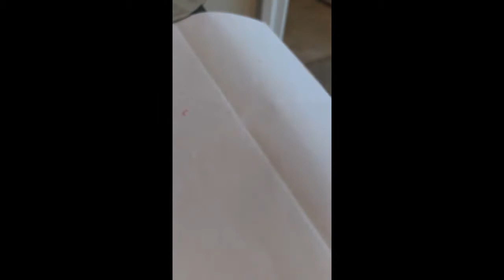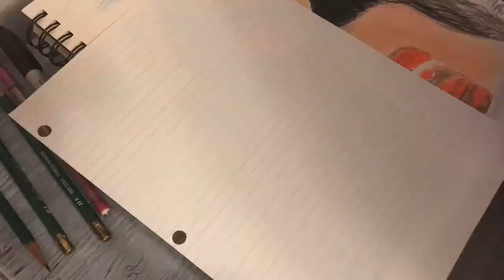Drawing Moana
In this video I am proud and honored to present this exclusive art piece. This particular drawing took me about a week to draw, however I didn't finish it until June 10th 2020 because last year I was hoping to have it done before Disney World {and FYI I love Disney World}.  The good news is I got it done, the bad news is I DIDN'T GET TO SEE MOANA! so I didn't get the chance to show her the drawing but I finally decided to finish her.  So come on down to the South Pacific Ocean and sail by the Island of Motunui for this animated world of color.

The music in this video is not mine it belongs to the Disney company Music composed by: Lin-Manuel Miranda, Opetaia Foa'i, Mark Mancina